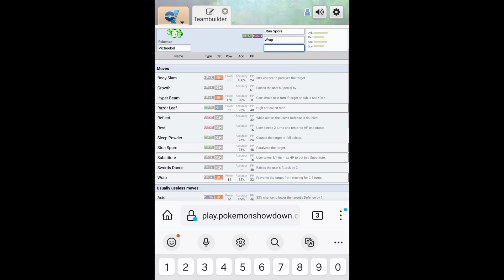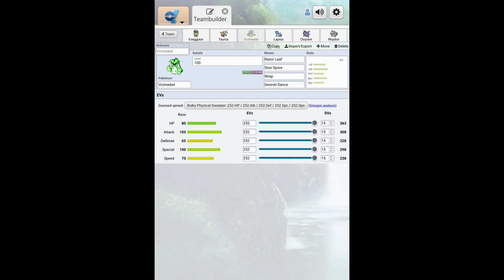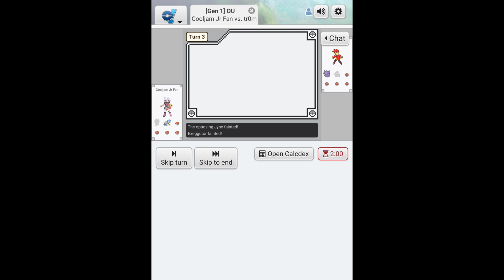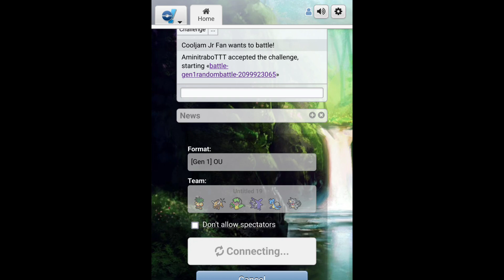Live GoofyAHH Hotdog Video (click fullscreen 🙏)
0:00 Teambuilder
2:30 Game 1
9:23 Game 2